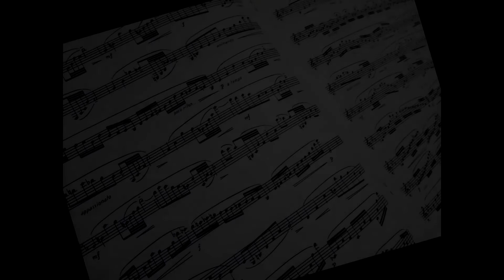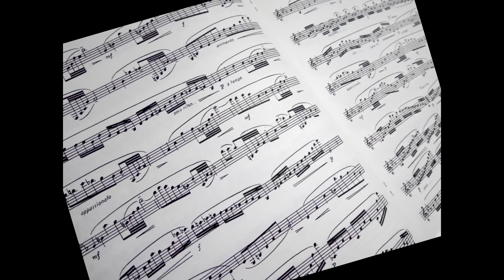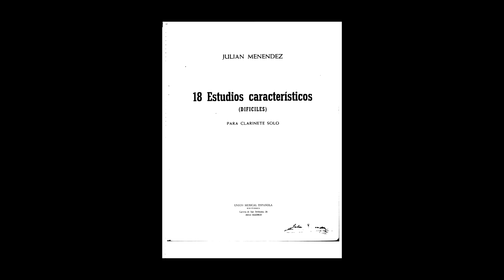Estudio nº 9. Julián Menéndez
Del concierto "Música para clarinete solo del s. XX" celebrado en el Conservatorio Profesional de Música 'Victoria de los Ángeles' el 3 de abril de 2007.

Estudio nº 9 (de los "18 Estudios característicos") de Julián Menéndez (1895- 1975).

Francisco José Gil - clarinete -.